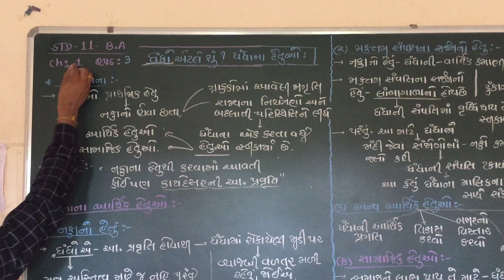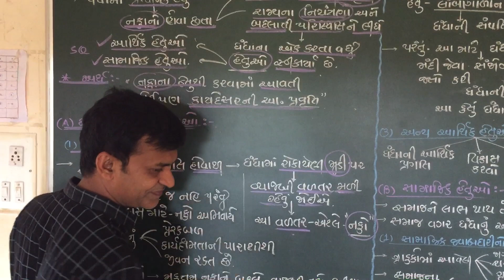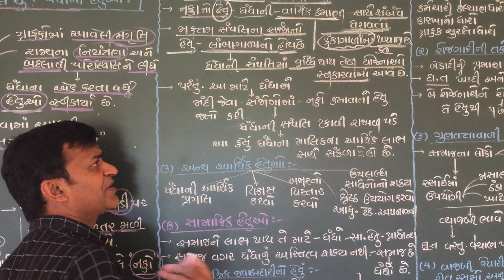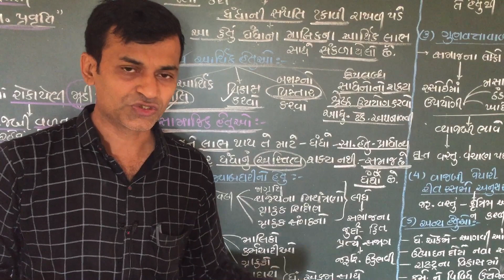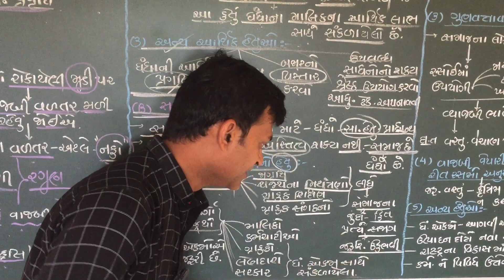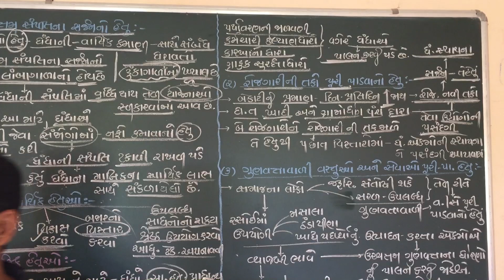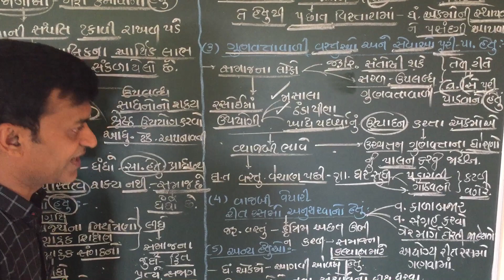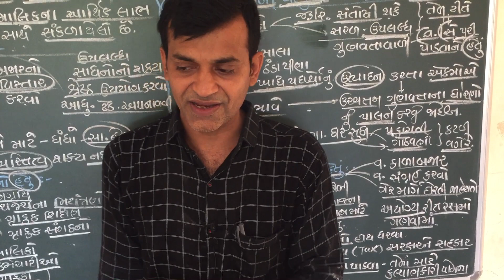std11।વાણિજ્ય વ્યવસ્થા।BA।chapter1|qus2|dhandhana hetuo|ધંધાના આથિઁક અને સામાજિક હેતુઓ સમજાવો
std11।વાણિજ્ય વ્યવસ્થા।BA।chapter1|qus2|dhandhana hetuo|ધંધાના આથિઁક અને સામાજિક હેતુઓ સમજાવો| ધોરણ૧૧|oc|samajik ane arthik hetuo|